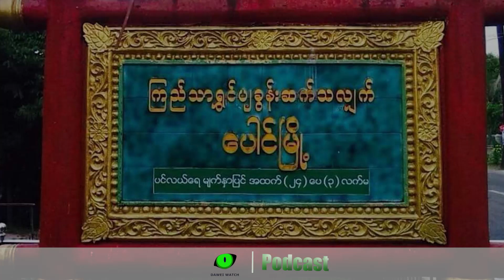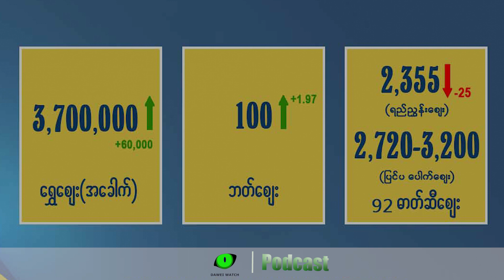ဩဂုတ်လ ၁၄ ရက် တနင်္သာရီနေ့စဉ်သတင်း အစီအစဉ် - Dawei Watch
- တနင်္သာရီမြို့နယ်မှာ ရွာသားငါးဦးကို စစ်ကောင်စီတပ်က ဖမ်းဆီးခဲ့တဲ့အကြောင်း

- မွန်ပြည်နယ်မှာ နယ်ထိန်းရဲတစ်ဦး ပစ်သ တ်ခံရတာ

- ထားဝယ်ခရိုင် သပိတ်ကော်မတီဝင်တစ်ဦးရဲ့ဖခင်ဖြစ်သူ ပုဒ်မ ၅၀၅(က)နဲ့ အမှုဖွင့်ရတဲ့အကြောင်း

- စစ်ကောင်စီတပ်က ရေဖြူမြို့နယ် ဧကနိရွာကနေအိမ်တွေကို မီးရှို့တဲ့အခြေအနေ အပါအဝင်

- ရွှေနဲ့ ထိုင်းဘတ်ဈေး အခြေအနေ